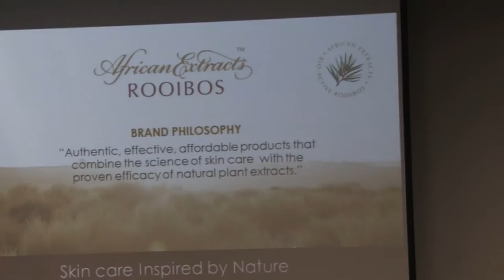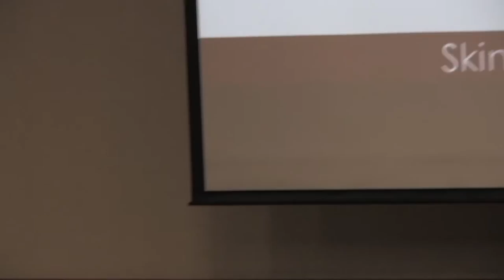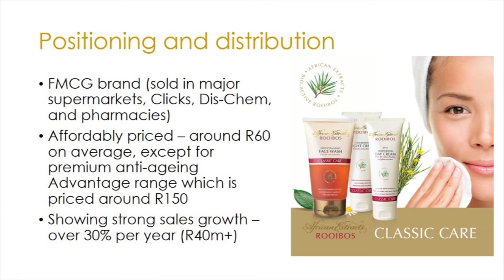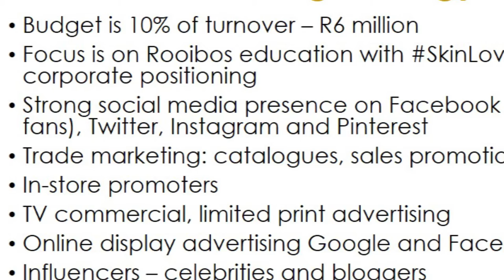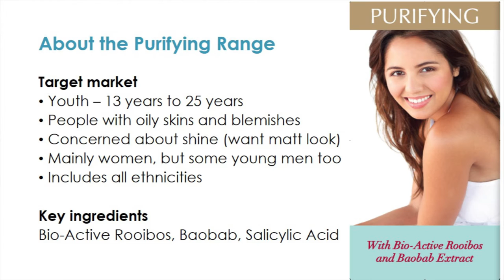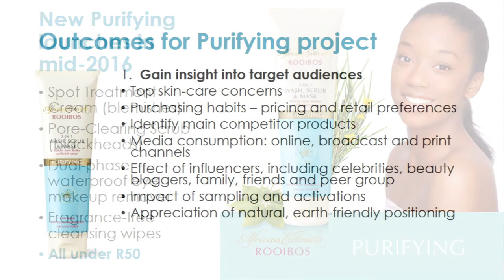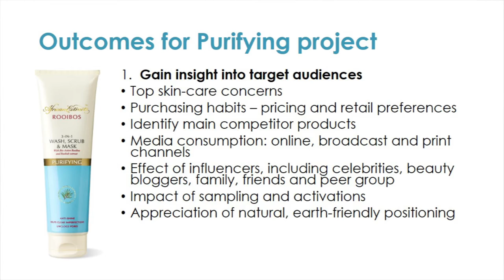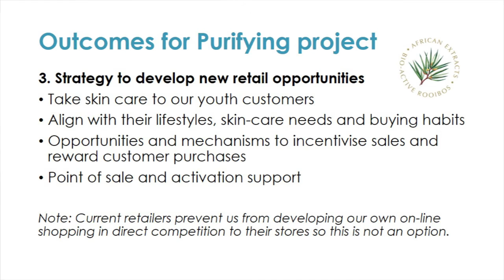Blue Group Natural Products